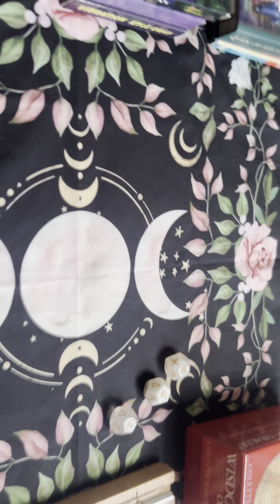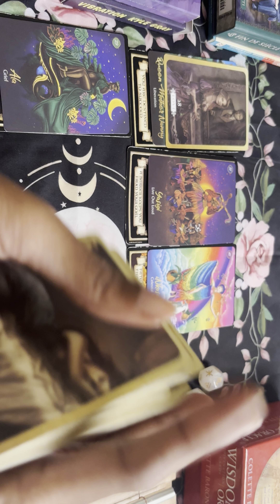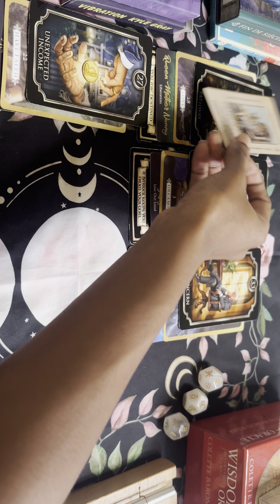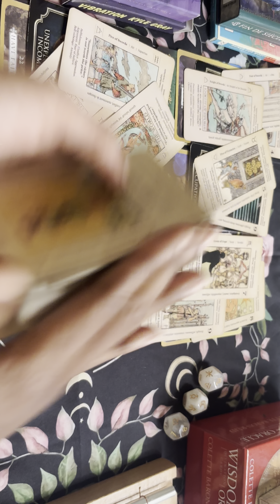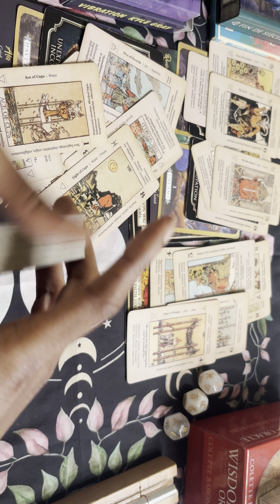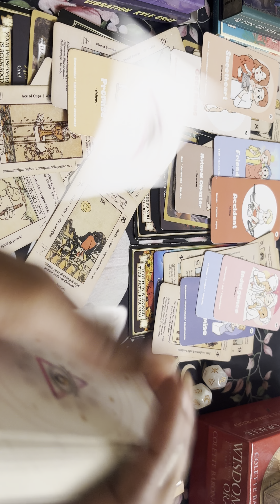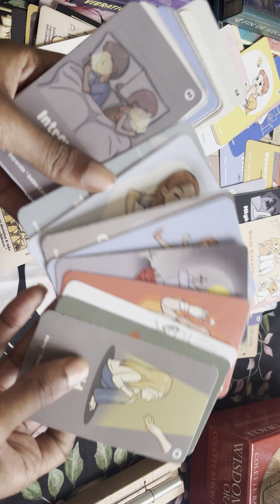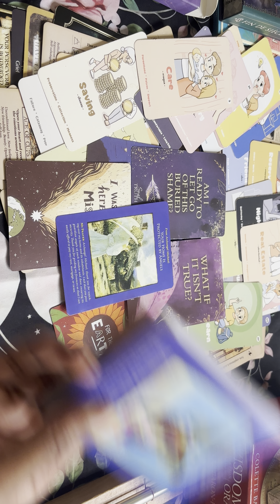♏️: 🛸 IT’S GO TIME ‼️ YOU PASSED THE TESTS, YOU’RE LOCKED IN 🔐✨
Welcome back to another episode of Jujus Oracle, & thank you for being here!

This is a timeless collective Scorpio reading!

Who am i? I am an intuitive starseed who has always been in connection w/ the spirit world. I was called to  use my gifts and knowledge to help the collective in their development. I am not a teacher, we are soul family; and I want the best for you all as that is what is best for me  🦋

If you’d like to donate to the growth and production of the channel: